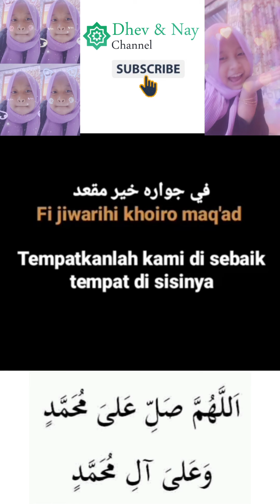Marhaban Ya Nurul Aini Marhaban Jaddal Husaini | Sholawat Nabi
Teks marhaban ya nurul aini merupakan salah satu jenis sholawat yang banyak dilantunkan umat Muslim, khususnya di Indonesia. Hal ini karena membaca sholawat merupakan amalan yang memiliki banyak keutamaan yang bermanfaat bagi umat Muslim yang membacanya. Untuk mengetahui bagaimana marhaban ya nurul aini teks Arab dan latin untuk bacaan sholawat,
Dalam Islam kita diajarkan untuk melakukan ibadah baik itu wajib maupun sunnah. Untuk menambah pahala dan derajat surga, kita dapat mengamalkan berbagai ibadah sunnah yang dianjurkan Rasulullah. Salah satu ibadah sunnah yang dapat kita amalkan adalah memperbanyak bacaan sholawat Nabi.
Sholawat Nabi dikenal sebagai amalan yang mengandung beragam keutamaan. Hal ini juga disebutkan dalam buku berjudul Kita Harus Bershalawat yang disusun oleh Dian Erwanto (2021:53) yang menyebutkan bahwa sebenarnya ada banyak sekali keutamaan membaca shalawat baik itu di dunia maupun di akhirat.
Marhaban ya nurul aini

Marhaban jaddal husaini ya marhaban

Marhaban ahlan wa sahlan

Marhaban ya khoiro dai

Marhaban ya marhaban

Marhaban ya marhaban

Asyroqol badru 'alaina

Fakhtafat minhul buduruu

Mitsla husnik maa ro'aina

Khottu ya wajha sururii

Anta nuurun fauqo nuuri

Anta iksiru wagholi

Anta misbahus shuduri

Marhaban ya marhaban

Marhaban ya marhaban

Asyroqol badru 'alaina

Fakhtafat minhul buduruu

Anta iksiru wagholi

Anta misbahus shuduri

Asyroqol badru 'alaina

Fakhtafat minhul buduruu

Anta iksiru wagholi

Anta misbahus shuduri

Anta misbahus shuduri

Dhev & Nay Channel